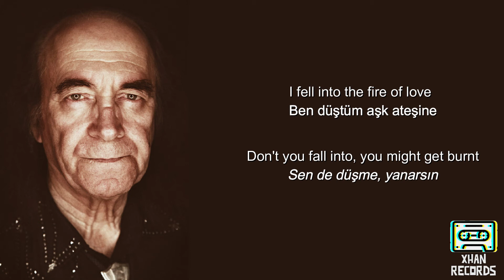Erkin Koray - Çöpçüler (Scavengers) English-Turkish Lyric Video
Erkin Koray - Çöpçüler Türkçe-İngilizce Şarkı Sözü Videosu